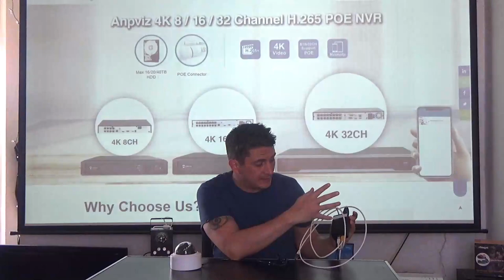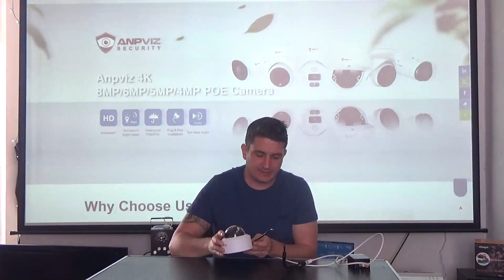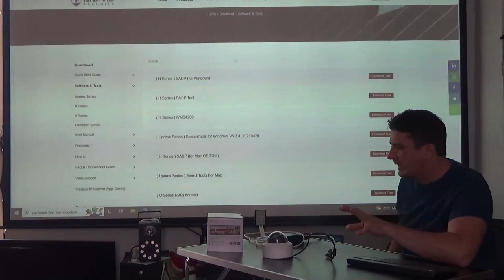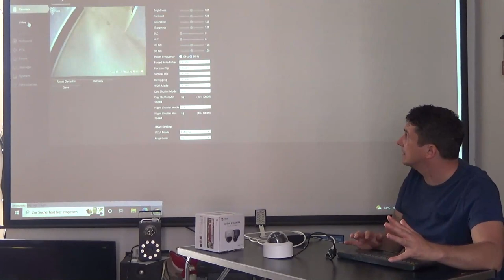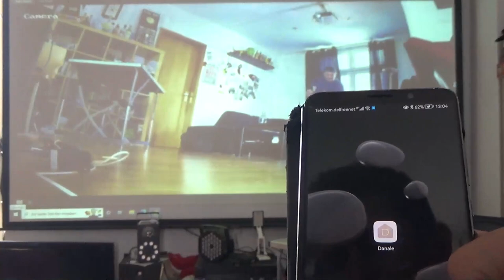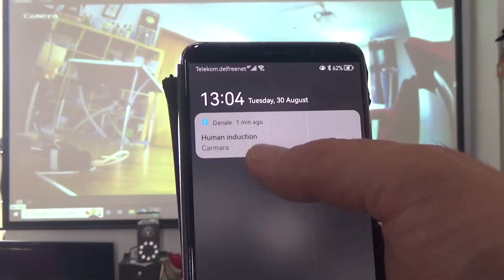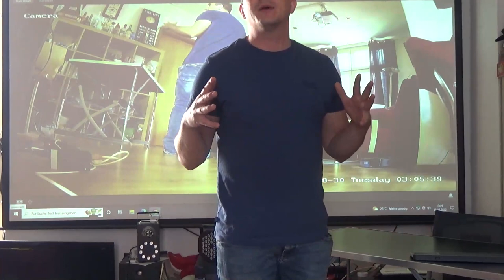Anpviz 6MP PoE Überwachungskamera mit Smart Personen/Autoerkennung von Johannes Meier in Deutschland